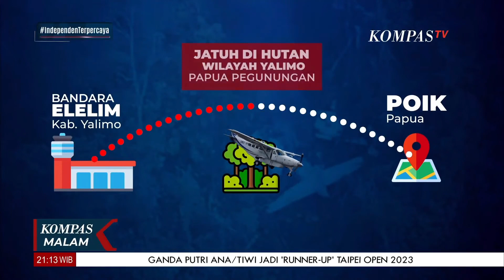Pencarian Korban Pesawat SAM Air Tertunda akibat Cuaca Buruk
KOMPAS.TV - Pencarian Korban Pesawat SAM Air Tertunda akibat Cuaca Buruk

Kompas TV
Independen | Terpercaya